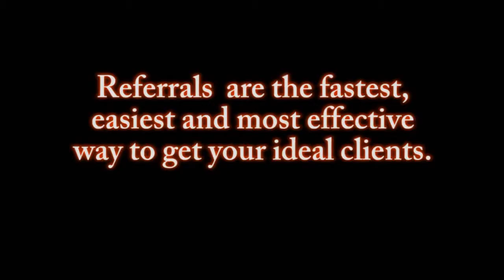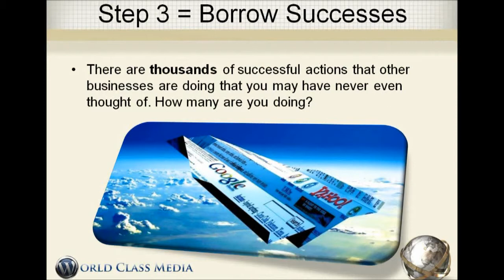Guerrilla Marketing - How to Double Referrals & Clientele - Guerilla Marketing